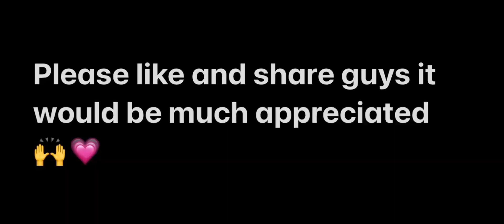Playing on stream in replay 😤👾